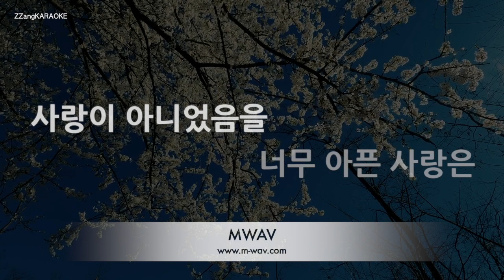[짱가라오케/노래방] 싱어게인2 33호 가수(김기태)-너무 아픈 사랑은 사랑이 아니었음을 [ZZang KARAOKE]